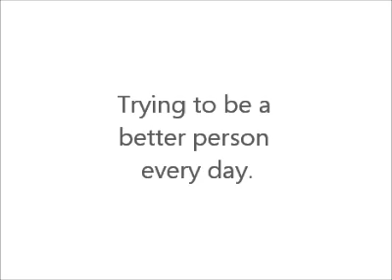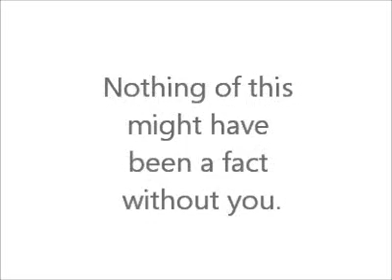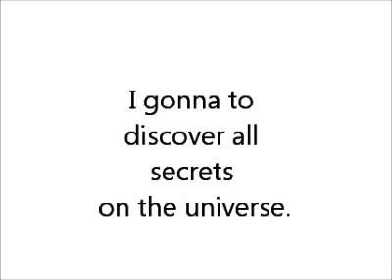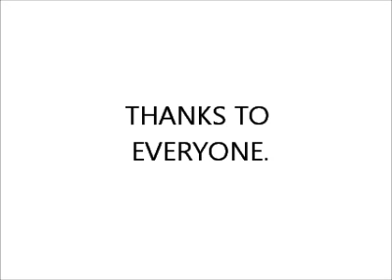THIS IS LUIS (25 years of magic)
This video conmemorates my 25 birthday. I hope you like it.